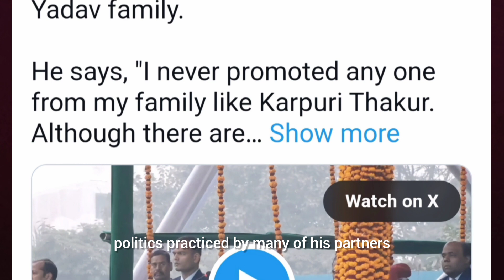Nitish Kumar's Take on Dynastic Politics Amidst I.N.D.I. Bloc Turmoil!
🔍 Dive into the political landscape as Bihar CM Nitish Kumar addresses the turmoil within the I.N.D.I. bloc. In this video, explore Kumar's perspective on dynastic politics, highlighting his commitment to non-promotion of family members. Gain insights into the power dynamics shaped by the alliance with Lalu’s son and the implications for Bihar's political future. Kumar's bold statements provide a unique lens into the complex world of Indian politics. Watch now for a comprehensive analysis and stay informed about the evolving political scenario!

Outline:

Introduction:

Brief overview of the I.N.D.I. bloc turmoil
Teaser of Nitish Kumar's response on dynastic politics
Nitish Kumar's Statement:

Quote and analyze Kumar's statement on not promoting family members
Explore the context of his remarks amidst the alliance with Lalu’s son
Power Dynamics in Bihar:

Examine the impact of dynastic politics on Bihar's political landscape
Discuss the role of alliances in shaping Nitish Kumar's position
Turmoil in I.N.D.I. Bloc:

Provide a summary of the ongoing political turmoil within the I.N.D.I. bloc
Highlight key players and events influencing the current scenario
Implications for Bihar:

Analyze how the alliance with Lalu’s son affects Bihar's political future
Discuss potential outcomes and shifts in power dynamics
Kumar's Stance:

Explore Nitish Kumar's indifference to public opinion and his focus on non-family promotions
Discuss the challenges and benefits of this approach
Stay Informed:

Encourage viewers to share their opinions in the comments section
Include links to related articles or sources for further reading